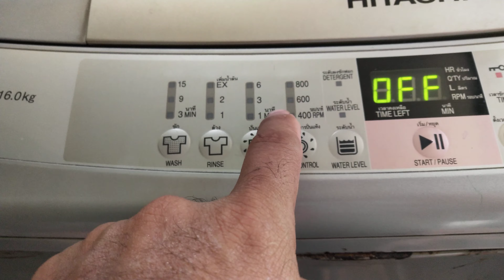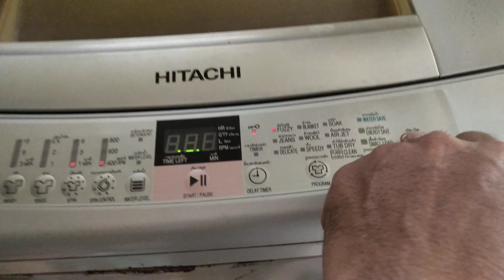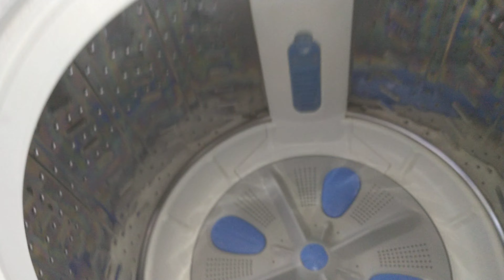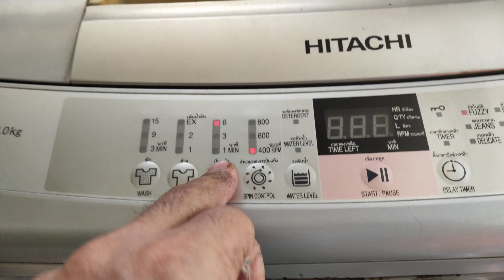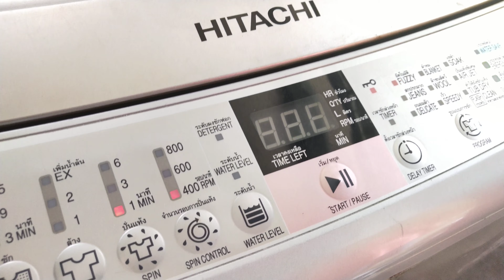เช็คซ่อมเครื่องซักผ้าฝาบน HITACHI รุ่น SF-160KJS อาการ C4 ตอนที่1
ซ่อมเครื่องซักผ้า HITACHI